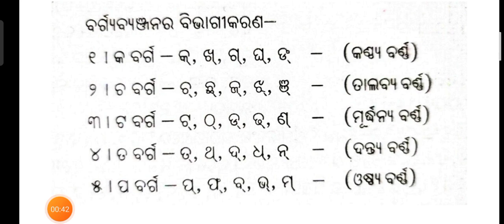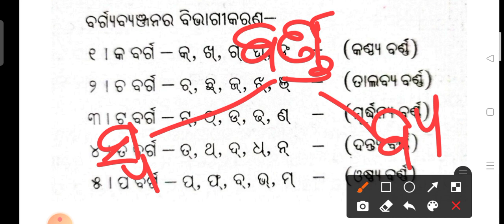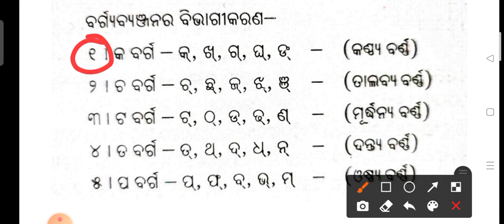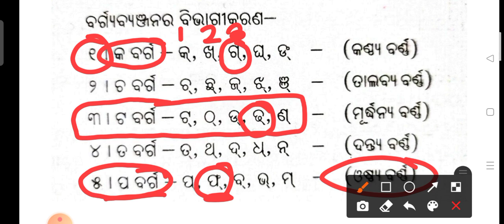CRACK CHT 2021 ll ODIA MCQS II ସନ୍ଧି ll CREATIVE ANANTA 🙏🙏🙏🙏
ସମାସ☝️☝️☝️

କୃଦନ୍ତ ଓ ତଦ୍ଧିତ ☝️☝️☝️

କାରକ☝️☝️☝️

ଅଳଙ୍କାର ☝️☝️☝️

ବିଭକ୍ତି ☝️☝️☝️

ଧ୍ଵନି,ବର୍ଣ୍ଣ,ଭାଷା ଓ ଲିପି☝️☝️☝️

ବର୍ଣ୍ଣ☝️☝️☝️

ଶୁଦ୍ଧ ଓ ଅଶୁଦ୍ଧ ☝️☝️☝️

ଅବ୍ୟୟ

ବିଶେଷଣ

ବିଶେଷ୍ୟ ☝️☝️☝️

For coaching assistance contact/whatsapp 👇👇
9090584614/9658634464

1: All Latest Educational Updates.
2:Latest Job Updates.
3:Online classes for all Kind of TEACHING EXAM.
4:New Govt. Policies & it's Analysis.

Desclaimer -